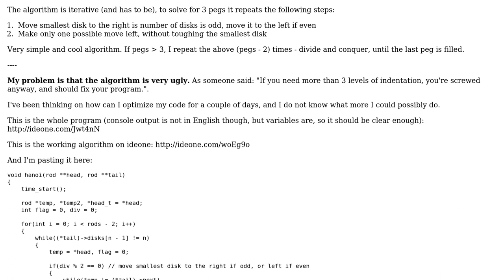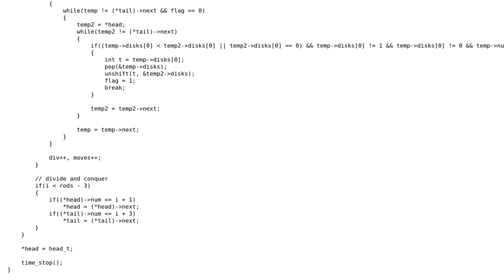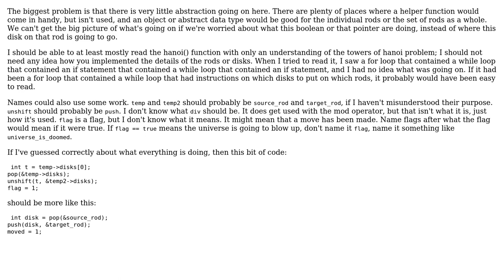Code Review: Hanoi Towers solver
With thanks & praise to God, and with thanks to the many people who have made this project possible! | Content (except music & images) licensed under CC BY-SA | Music | Images & others | With thanks to user user2251921 user Michael Shaw user AJNeufeld and the Stack Exchange Network Trademarks are property of their respective owners. You are responsible for your own actions.